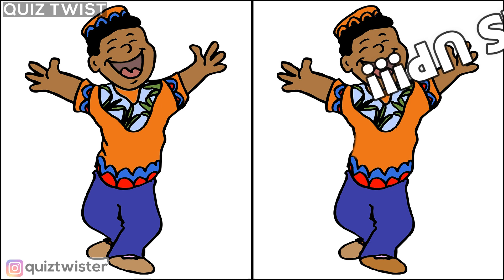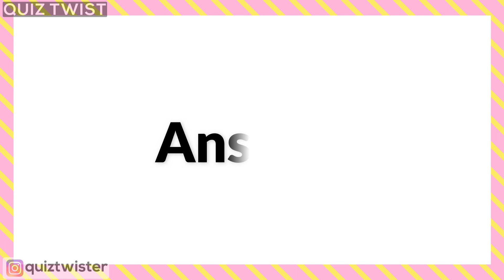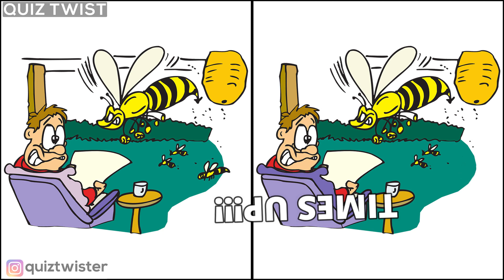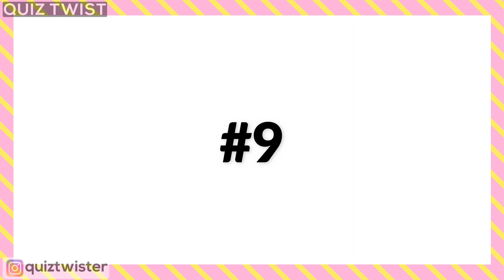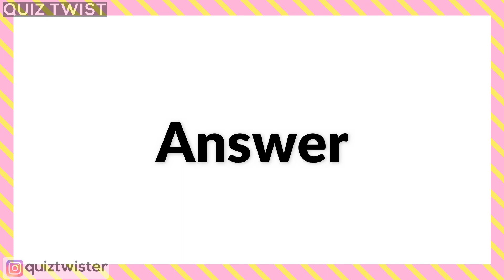Bet You Can't FIND THE DIFFERENCE! | 100% FAIL | Picture Puzzle | Cartoon Puzzle | Quiz Twist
Can you find the difference in this new challenge?
Here are some picture puzzles that will test your brain! It's not as easy as it looks! You have to find only one difference shown within 30 seconds!

Take the test now and and find out your score lets see how you do! Pause the video if needed and don't forget to mention your score in the comment section.